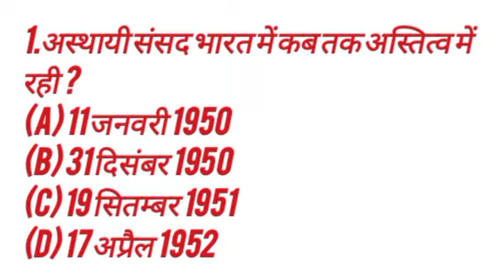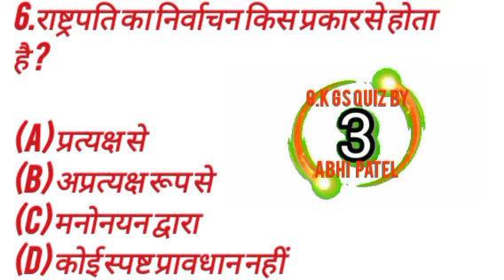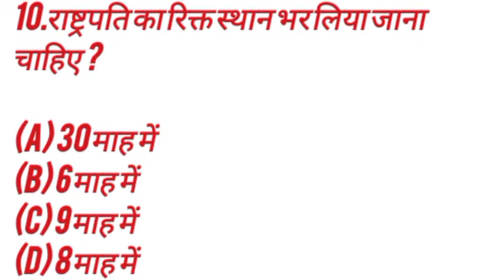IMPORTANT GK FOR RAILWAY SSC STATE GOVERNMENT EXAM